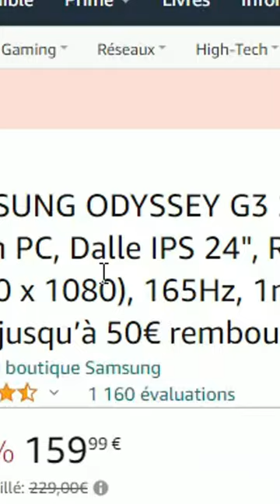Les ERREURS dans la DESCRIPTION des PRODUITS !